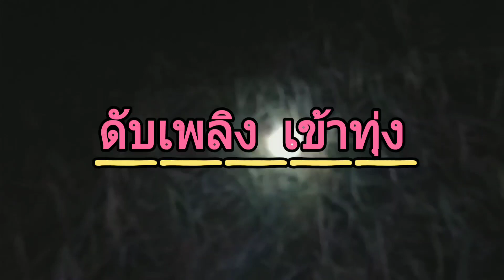ดักหนูนา ด้วย กับดักฟ้าผ่า หมายนายังไม่เกี่ยวข้าว ไปลุ้นด้วยกันครับ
ขอบคุณทุกท่าน ที่เข้ามารับชม ช่องดับเพลิง เข้าทุ่ง ฝากกดติดตามกันเยอะๆนะครับ